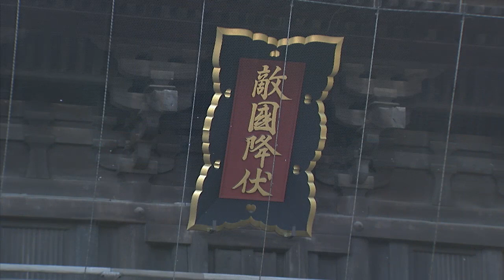ソフトバンクホークス 必勝祈願 (筥崎宮) 20160130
20160130 ソフトバンクホークス 必勝祈願 (筥崎宮) - Captured Live on Ustream